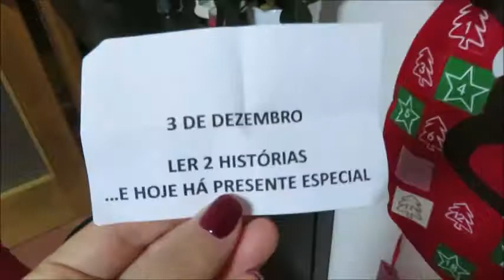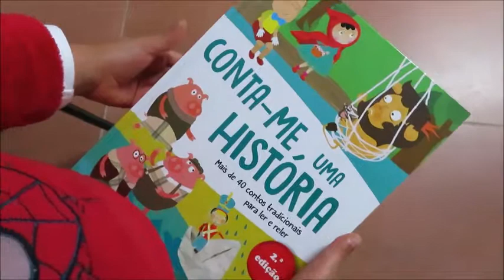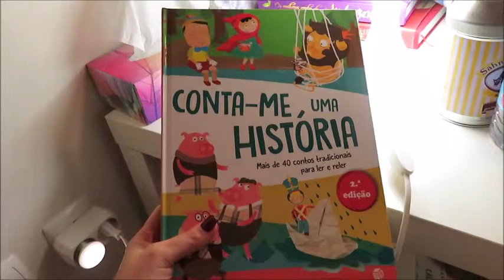Vlogmas #3 Histórias...e uma Gripe! | Luciana Ferreira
A tarefa do dia seria "Ler Histórias" do livro novo ( que os ajudantes do Pai Natal trouxeram). Será que conseguimos ?